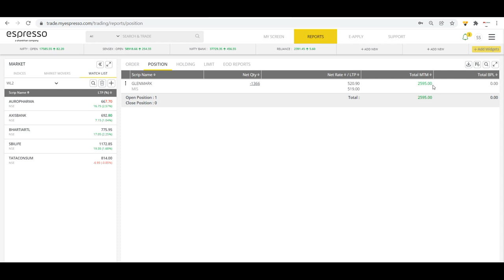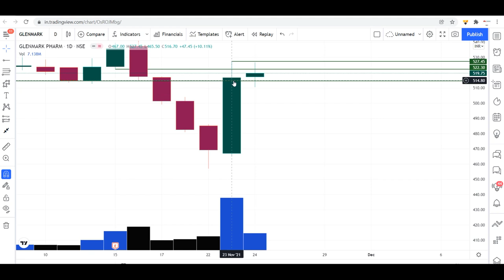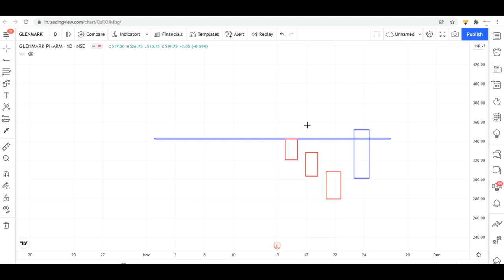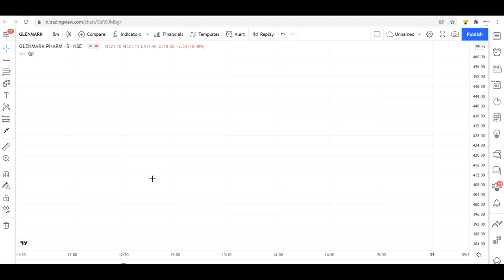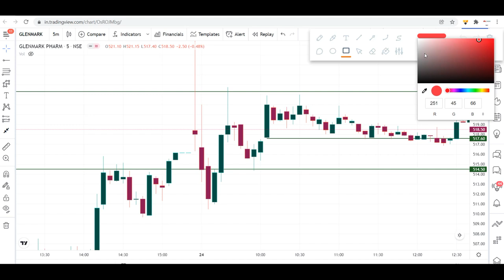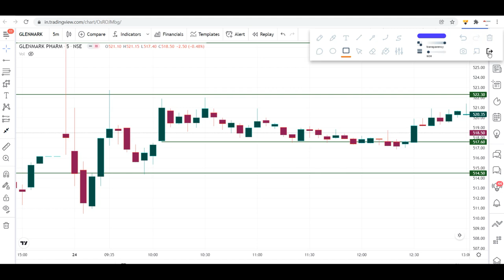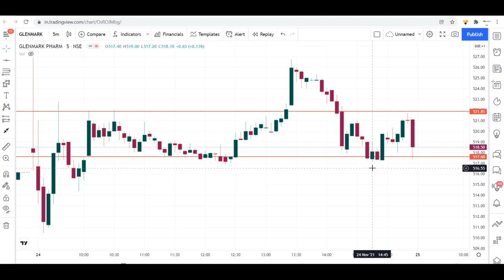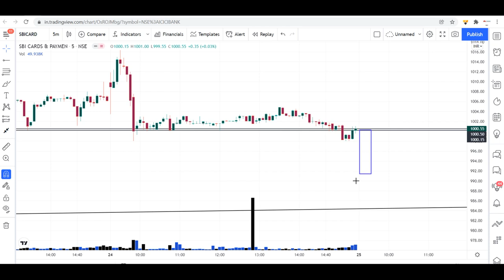What is Candles Body Language & How its work II II LIVE TRADE Pure price action Analysis